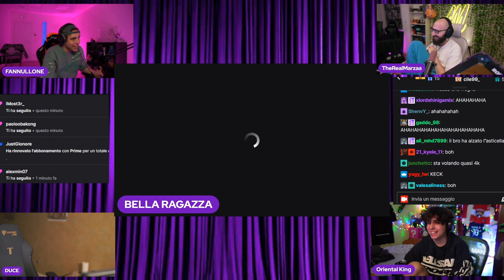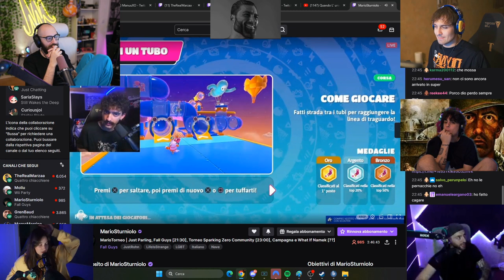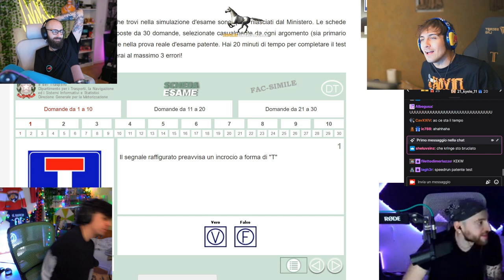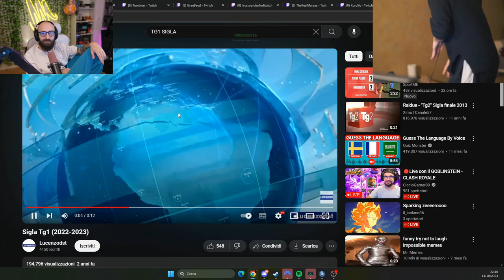TIMING PERFETTO 🤬 - BEST OF BLUR